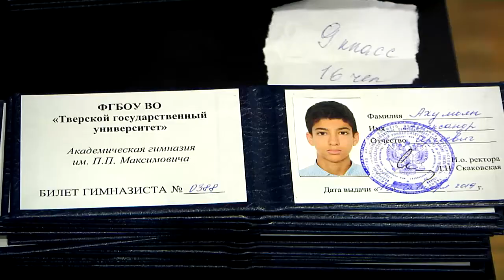Посвящение в гимназисты